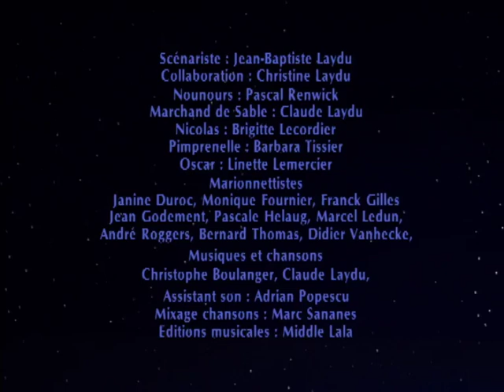Bonne nuit les petits - Gros Nounours branché - Épisode 102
Nounours est branché ce soir, il se comporte d'une drôle de façon. Les enfants ne comprennent pas ce qu'il lui arrive.